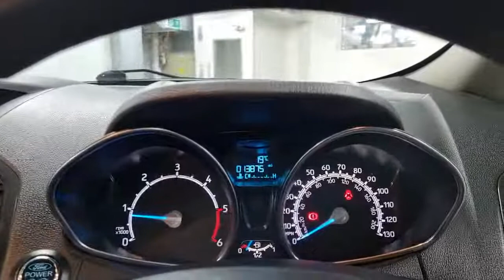Ford Eco Sport YS67 OTW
Reserve today for only £99*. A very low mileage Ford Ecosport 1.5 TDCI Titanium, freshly serviced and prepared to a high retail standard and ready to drive away today in under one hour or you can have it delivered to your door. Finished in Kinetic Blue metallic with a contrasting Charcoal part leather interior this top of the range Ford Ecosport comes packed with technology, driver aids, safety features and has a superb high driving position so it's easy to park and drive,  its also easy to get in and out of with a spacious and roomy interior all the control's fall easily to hand and this top specification Titanium model has all the equipment you need and powered with an economical 1.5 TDCI diesel engine that's capable of returning up to 65.7 MPG so you can really lower your motoring running costs with this car. We are part of Burrows Motor Company, a family owned business we can source new Toyota, Kia & Mazda too. All our cars receive a fully comprehensive mechanical check, HPI Gold Check & mileage check, service to manufacturers specification a full year's M.O.T where applicable and are prepared and detailed to the highest standard, safe and sanitised and come with a warranty where applicable and with no hidden admin fees. We check our prices daily and we offer part exchange, competitive finance rates and a nationwide delivery service we have been a leader in click and collect since 2017 a refreshing way to buy a car.